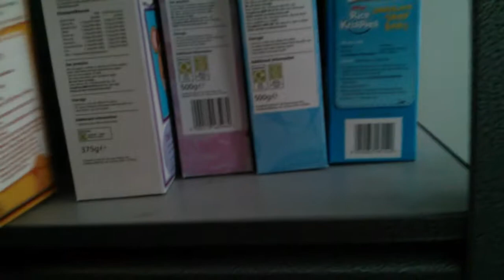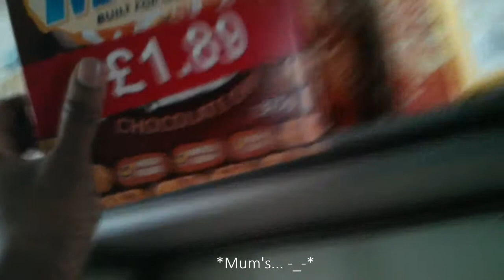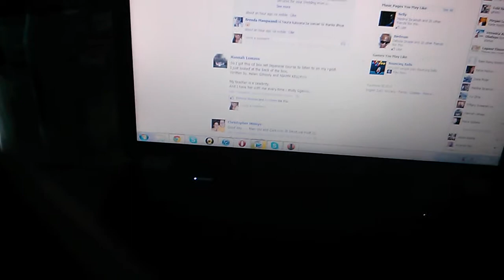Food and hair - Aug 11th 2013 [London Vlogs]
[Daily vlogs about my regular everyday activities as an independent university student]